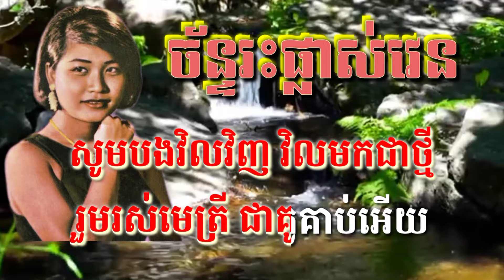ច័ន្ទរះផ្លាស់វេន ( ភ្លេងសុទ្ធ ) Karaoke Sing Along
ច័ន្ទ្រាផ្លាស់វេន ( ភ្លេងសុទ្ធ ) Karaoke Sing Along